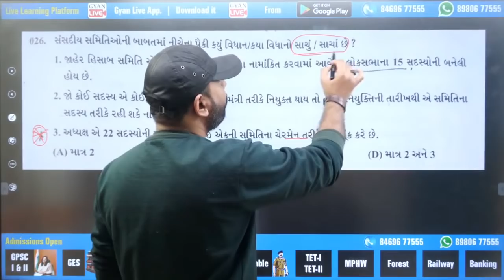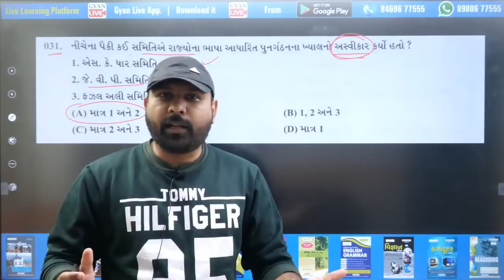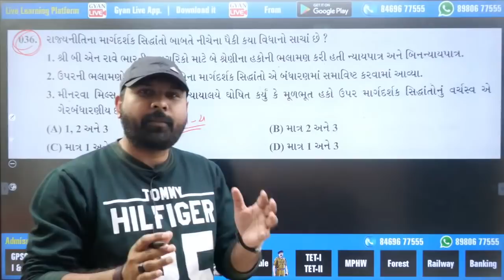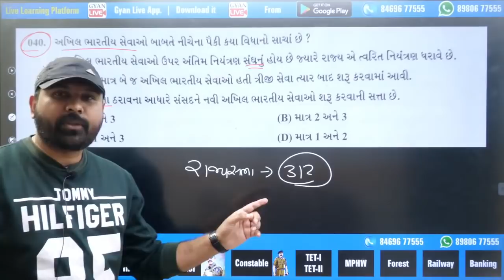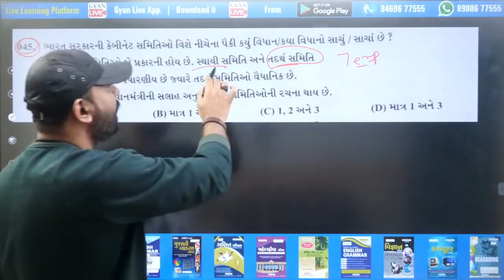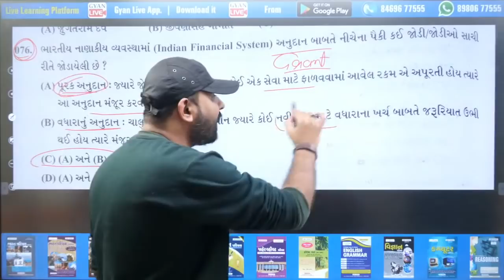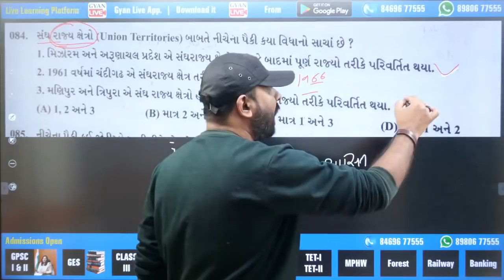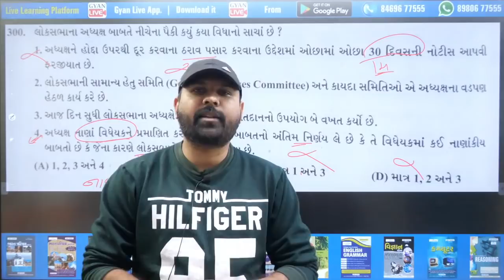POLICE INSPECTOR 2021 - Constitution Solution | By Rannvijay Sir | Live @ 9:00 pm on 3 Jan 2021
💥 GYANLIVE APPLICATION 💥

GYAN TEAM